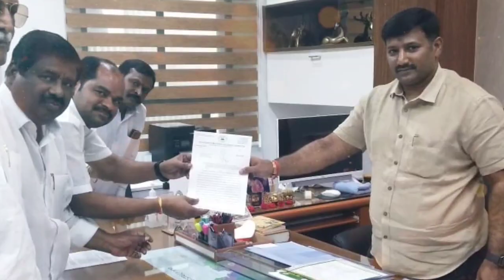రానున్న శకం రామన్న శకం✊dandemramreddy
రానున్న శకం రామన్న శకం✊

నీ పోరాటం ఇబ్రహీంపట్నం నియోజకవర్గం ప్రజలకోసం..
నీ లక్ష్యం ఇబ్రహీంపట్నం నియోజకవర్గం అభివృద్ది...
నీ ఆరాటం ఇబ్రహీంపట్నం నియోజకవర్గం లోని పేద వాడి సంతోషం...
నీకోసం ఇబ్రహీంపట్నం ప్రజలు.. ఇబ్రహీంపట్నం ప్రజలకోసం నువ్వు...

జై రామన్న జై జై ఇబ్రహీంపట్నం ముద్దుబిడ్డ రామన్న

డీ.ఆర్.ఆర్ యువసేన